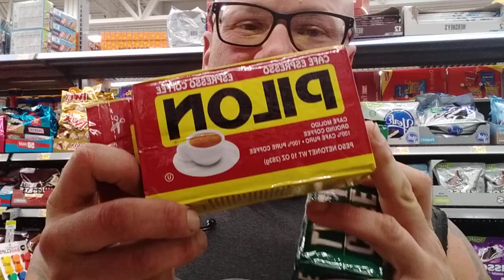i hate weak